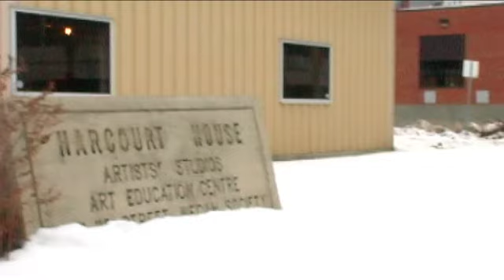Vue Weekly: Slapshotolus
Vue Weekly's Paul Blinov interviews artist Edmund Haakonson at the unveiling of his latest work.  Nicolas Samoil, composer of the accompanying theme music, is also interviewed.